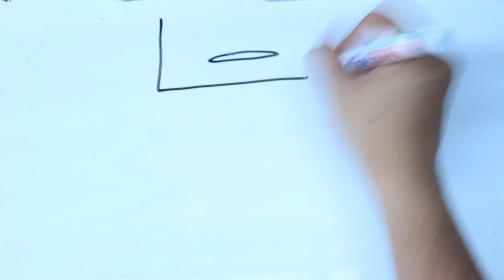The Best Seller Presents: 1st ever GSB San Beda Animation